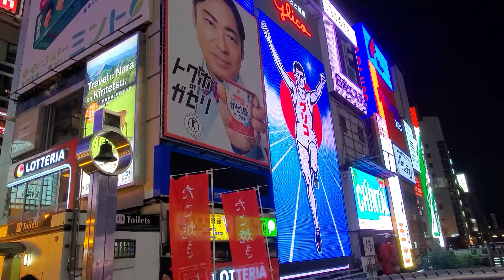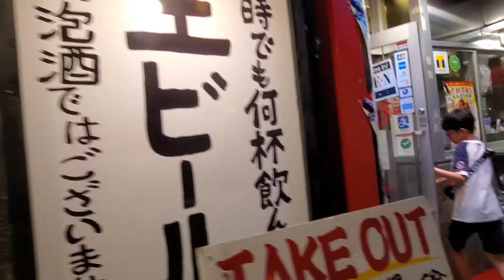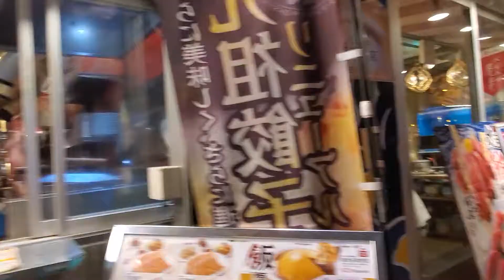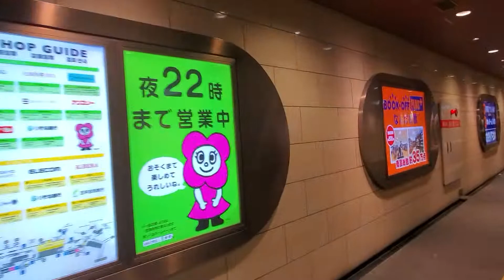【連休初日/週末の夜/終電前】大阪ミナミの様子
(glicoの看板前)戎橋～道頓堀商店街～南橋詰交差点～(御堂筋を南下)～Osaka Metoroなんば駅(⑭号出入口)～(地下Slope)～ekimo namba(north)～ Osaka Metoroなんば駅(北東改札・北西改札)～《近鉄・阪神 》大阪難波駅(東改札口)～Osaka Metoroなんば駅(東改札)付近までの動画です。

駅構内図・構内設備・施設・出入口・周辺地図・乗り換え・乗降位置案内図・バリアフリー出入口ルートが・Osaka Metoroお忘れものセンター・Osaka Metoroシティバス案内・その他､詳細はコチラ
参考ソース：Osaka Metoroなんば駅(公式)ページ

概要・歴史・駅構造・ダイヤ構成・利用状況・駅周辺・隣の駅・脚住・関連項目・その他､詳細はコチラ
参考ソース：大阪難波駅-Wikipedia

概要・戎橋付近のラウンドマーク・アクセス・ネオンサイン・脚住・外部リンク・その他､詳細はコチラ
参考ソース：戎橋Wikipedia

地理・歴史・風物詩・道頓堀川八丁・道頓堀五座・道頓堀裁判・水質・道頓堀川に架かる橋・道頓堀を題材とした作品・注・出典・関連項目・外部リンク・その他､詳細はコチラ

概要・歴史・路線状況・地理・御堂筋を舞台する歌曲・ギャラリー・脚住・参考文献・関連項目・外部リンク・その他､詳細はコチラ
参考ソース：御堂筋-Wikipedia

撮影日 2019年(令和元年)8月10日(土) 23時16分～25分頃